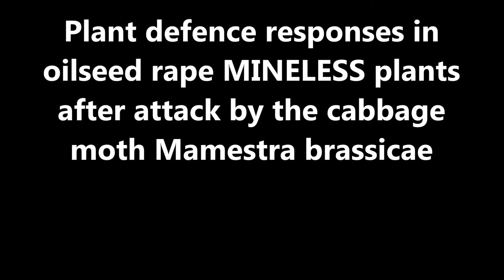Journal of Experimental Botany : Plant defence responses in oilseed rape MINELESS plants...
Plant defence responses in oilseed rape MINELESS plants after attack by the cabbage moth Mamestra brassicae. Ishita Ahuja et al (2015), Journal of Experimental Botany

The Brassicaceae family is characterized by a unique defence mechanism known as the ‘glucosinolate–myrosinase’ system. When insect herbivores attack plant tissues, glucosinolates are hydrolysed by the enzyme myrosinase (EC 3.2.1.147) into a variety of degradation products, which can deter further herbivory. This process has been described as ‘the mustard oil bomb’. Additionally, insect damage induces the production of glucosinolates, myrosinase, and other defences. Brassica napus seeds have been genetically modified to remove myrosinase-containing myrosin cells. These plants are termed MINELESS because they lack myrosin cells, the so-called toxic mustard oil mines. Here, we examined the interaction between B. napus wild-type and MINELESS plants and the larvae of the cabbage moth Mamestra brassicae. No-choice feeding experiments showed that M. brassicae larvae gained less weight and showed stunted growth when feeding on MINELESS plants compared to feeding on wild-type plants. M. brassicae feeding didn’t affect myrosinase activity in MINELESS plants, but did reduce it in wild-type seedlings. M. brassicae feeding increased the levels of indol-3-yl-methyl, 1-methoxy-indol-3-yl-methyl, and total glucosinolates in both wild-type and MINELESS seedlings. M. brassicae feeding affected the levels of glucosinolate hydrolysis products in both wild-type and MINELESS plants. Transcriptional analysis showed that 494 and 159 genes were differentially regulated after M. brassicae feeding on wild-type and MINELESS seedlings, respectively. Taken together, the outcomes are very interesting in terms of analysing the role of myrosin cells and the glucosinolate–myrosinase defence system in response to a generalist cabbage moth, suggesting that similar studies with other generalist or specialist insect herbivores, including above- and below-ground herbivores, would be useful.